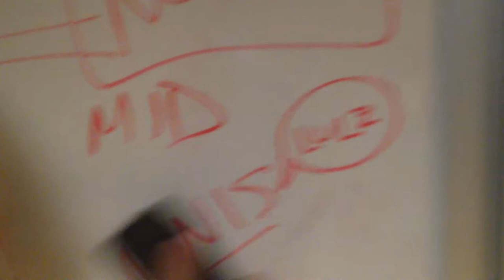Drum & Bass Extravaganza - | Gloria Adios | Winter 2015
First installment of The Boundless Depths Recording Sessions, featuring drum and bass party time.  Also Gloria makes a Bronx cheer.